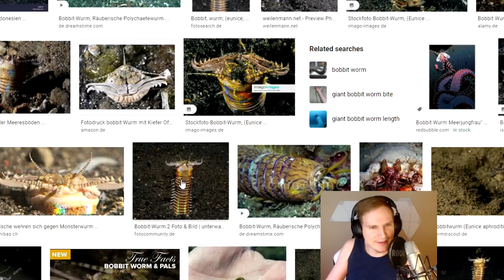Full Bobbitwurm - Talon Gameplay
Unterstützt mich in dem Ihr hier bei Amazon einkauft: